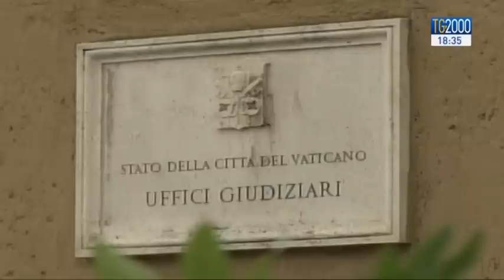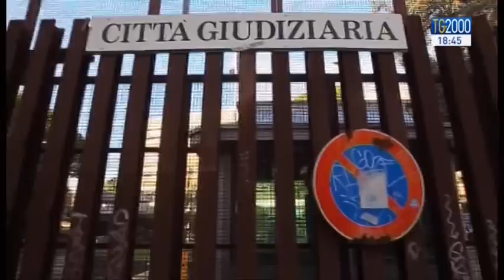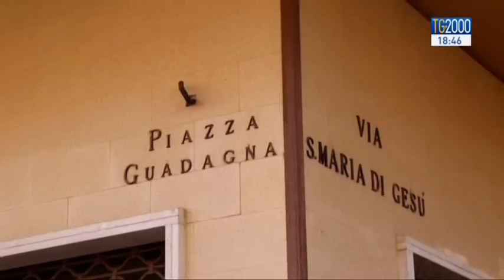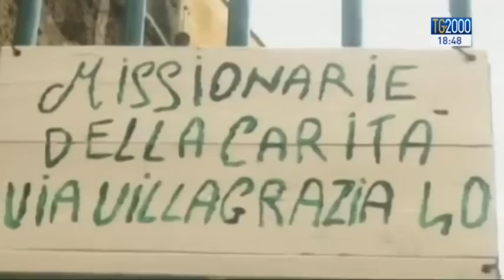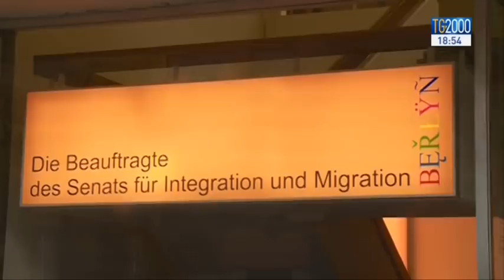Tg2000 del 5 novembre 2015 - Edizione delle 18.30